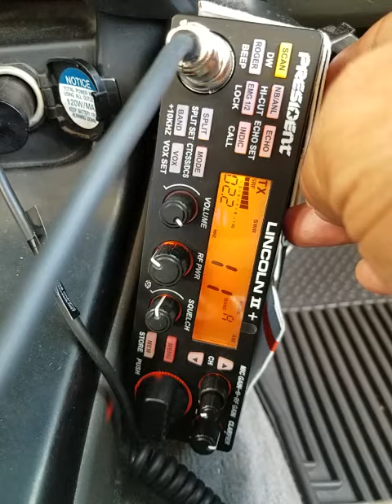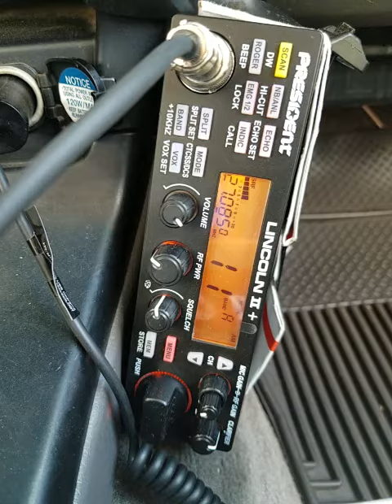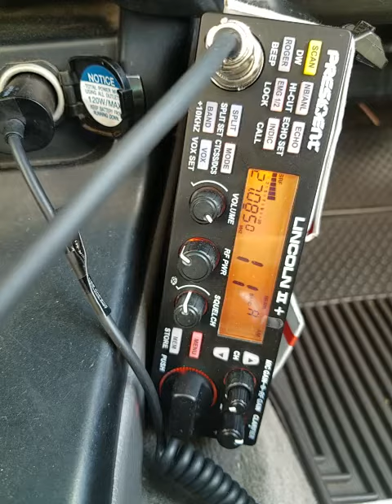02-14-2022 ModSqd RollerCoaster/TN